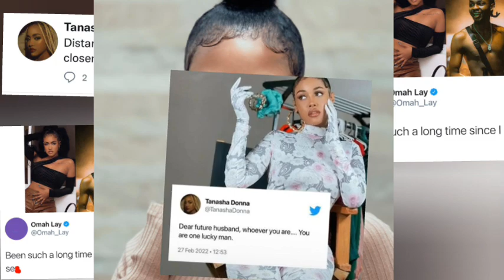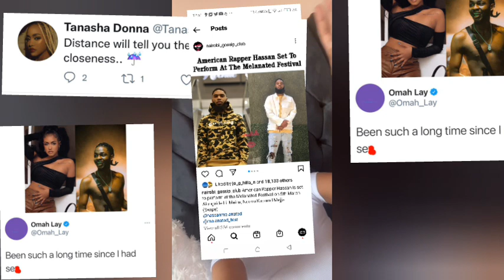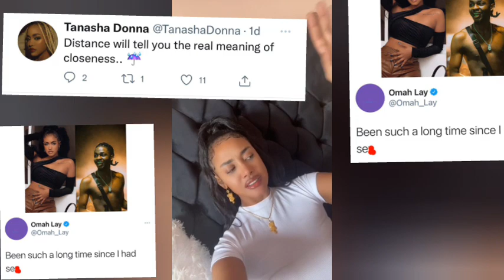Omah & TANASHA long distance relationship working good .. zari funs give tee from promo